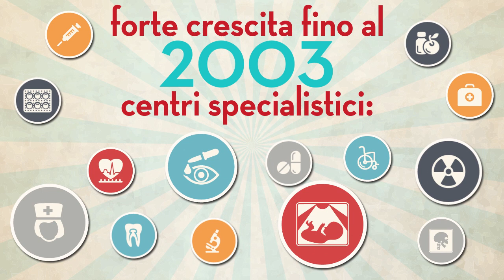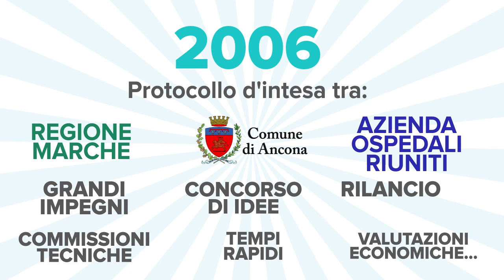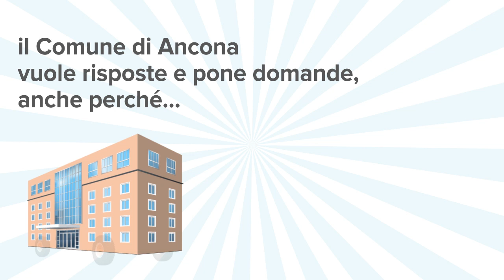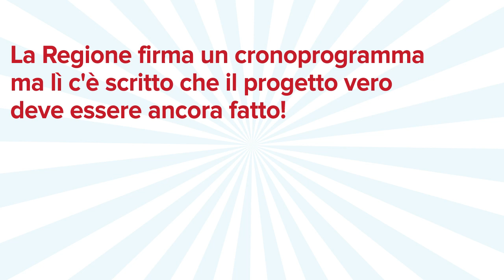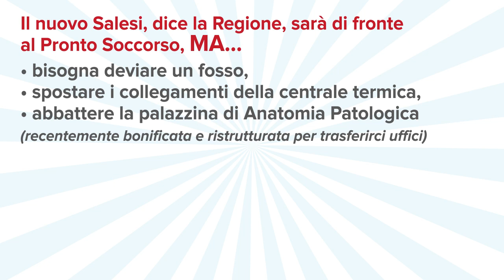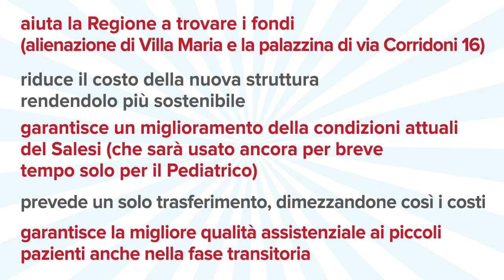La Verità sull’ospedaletto Salesi dei bambini di Ancona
“Il Salesi, una storia e un futuro da definire”, infografica video che riassume la storia e l’attuale situazione dell’Ospedale Pediatrico G. Salesi di Ancona.